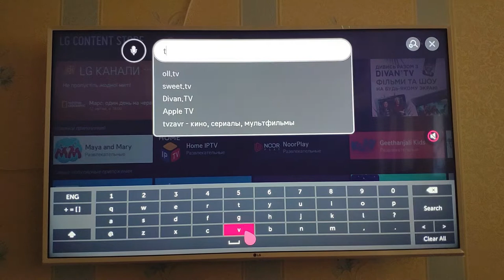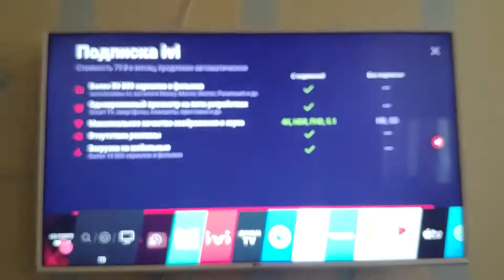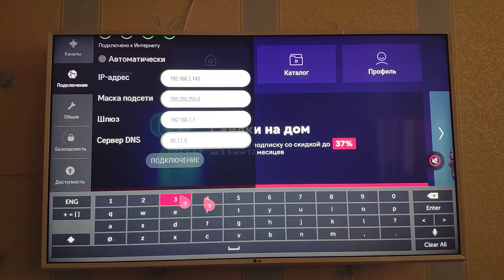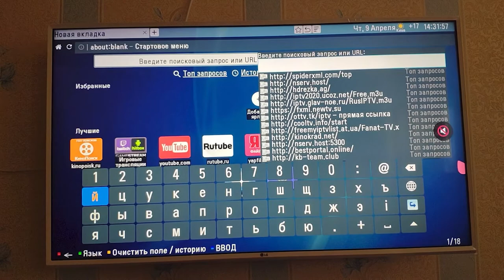Установка Fork Player LG 49UM7390PLC